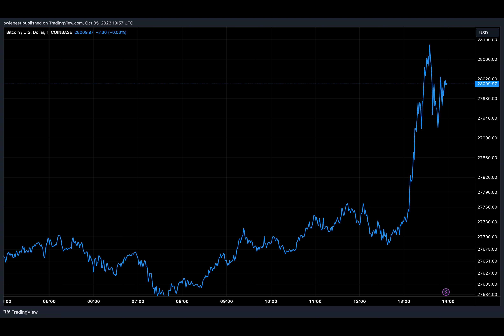El Salvador’s Latest Initiative Reiterates Country’s Commitment To Its Bitcoin Strategy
El Salvador, a leader in embracing Bitcoin as a legal tender, has taken a significant step forward in launching its first local Bitcoin mining pool “Lava Pool”. This step marks a pivotal landmark for the country, in its ambitions to harness renewable energy sources for cryptocurrency mining.